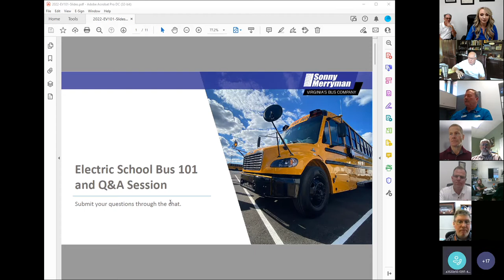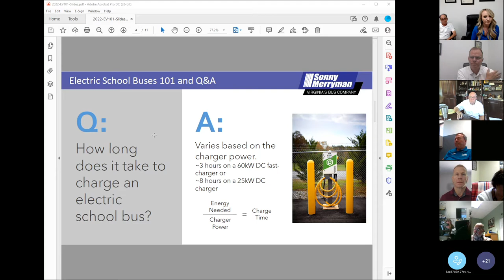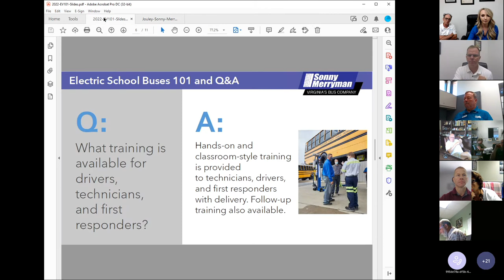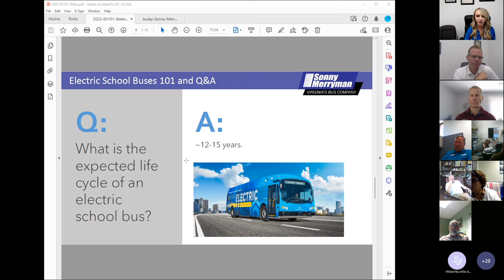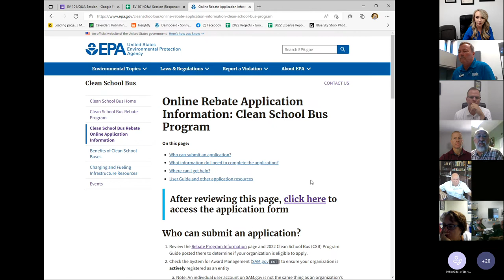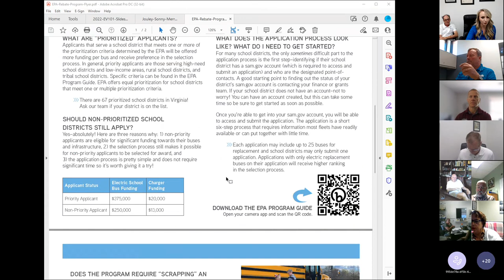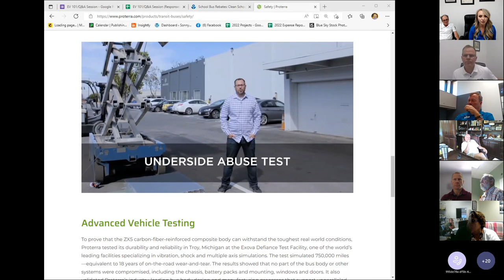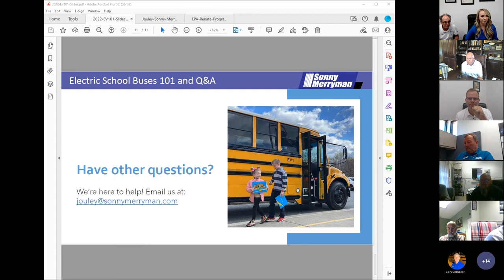Electric School Bus 101 and Q&A Session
Over 35 questions about electric school buses answered! Look back at our Q&A session with school divisions across Virginia.

00:00
03:20 - Can I charge an electric bus in the rain?
04:40 - What is the range of an electric school bus?
07:30 - What is the "low end" of range on an electric school bus?
08:50 - If my bus runs out of charge while on a trip, what do I do?
10:10 - Are the answers provided during this session specific to the Jouley electric school bus?
10:35 - How long does it take to charge an electric school bus?
11:35 - Are charging stations 'universal'? If we travel outside of our locality, are we able to utilize public charging stations?
13:25 - What is the cost of an electric school bus?
15:08 - What training is available for drivers, technicians, and first responders?
17:50 - In today's market, what is the cost of replacing the bus's batteries?
20:03 - How many chargers are recommended per bus?
20:08 - What is the current average state contract price for a diesel bus as a comparison to a similar electric school bus?
22:13 - After placing an order, how long will I have to wait for delivery of an electric school bus?
23:44 - Which school divisions in Virginia have Jouley electric school buses?
24:30 - How does the "fuel" cost of an electric school bus compare to a traditional diesel bus?
27:28 - What is the expected life cycle of an electric school bus?
28:54 - Is the bus's battery life affected by constant charging?
29:45 - How does the maintenance of an electric school bus compare to a traditional diesel bus?
33:28 - Is the chassis of an electric school bus different than a diesel bus?
35:10 - What bus and charging funding opportunities are available?
37:52 - How do I know if my school division is an EPA priority school district for the EPA Clean School Bus Rebate Program?
40:44 - Where do I access the application for the EPA Rebate Program?
43:10 - Are there any changes to leg room or seating capacity on an electric school bus?
43:50 - What is the cost for electric school bus training for technicians? How long is the training?
44:22 - How do camera systems affect the charge of the bus's battery?
46:36 - Will $20k awarded to a priority school district through the EPA Rebate Program fully fund the cost of an efficient charging setup?
50:15 - What extended warranties are available for the batteries? What do they cost?
50:55 - Does constant charging/over-charging affect the life of the batteries?
53:15 - Is there anything special that has to be done if an electric school bus has to be towed or is it the same as a diesel bus?
54:01 - Does the EPA Clean School Bus Rebate Program require retiring/scrapping an existing bus from our fleet?
56:55 - In your opinion, are electric school buses adequately vetted? Is an investment in ESBs at this time creating a liability due to limited experience?
58:36 - At the end of an electric school bus's life cycle, can it be sold or must it be crushed/recycled?
1:01:10 - I noticed on the unit displayed at a recent pupil transportation conference that the battery containment area extends below the frame of the vehicle. Do you see this as a concern on uneven ground? Is there a concern with the possibility of compromising the battery pack?
1:03:25 - Is/Will there be a Type A electric bus available?
1:04:20 - Has a Jouley electric school bus ever caught fire? (Spoiler alert: No!)
1:04:33 - Are we able to control access to the charging stations if the charger is in an unsecured lot? Do they require a key or code to use?
Submitted and answered via session chat: What is the weight comparison between a 65 passenger diesel compared to a 65 passenger electric school bus? The Jouley electric school bus is only about 800lbs. heavier than a similar diesel school bus.